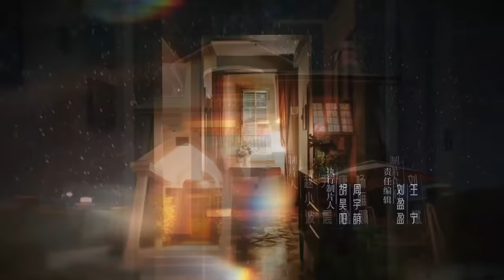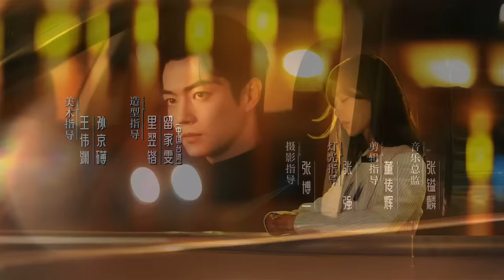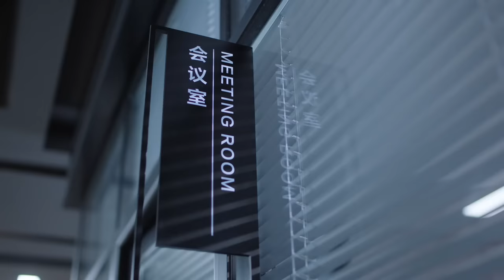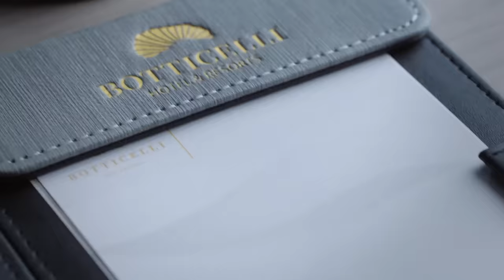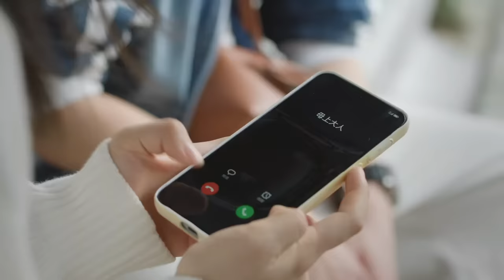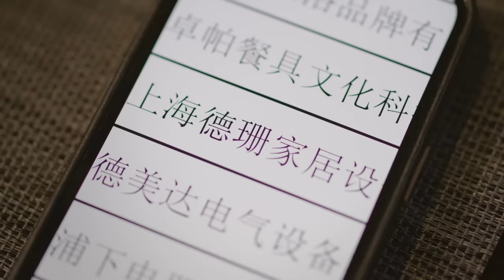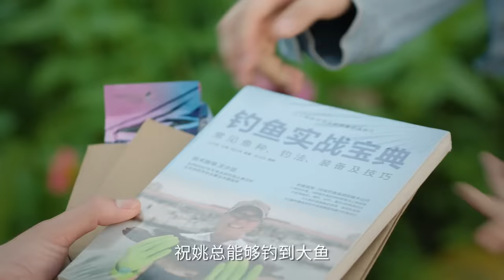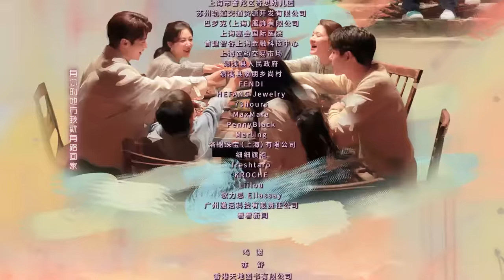【承欢记】第1集 | 杨紫、许凯主演 | Best Choice Ever EP1 | Starring: Yang Zi, Xu Kai | ENG SUB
►剧集信息：
导演: 田宇
编剧: 李晶凌 / 伍湘玲 / 胡晓钰
主演: 杨紫 / 许凯 / 牛骏峰 / 许龄月 / 张耀 / 何赛飞 / 姚安濂 / 吴彦姝
类型: 剧情 / 爱情
制片国家/地区: 中国大陆
语言: 汉语普通话
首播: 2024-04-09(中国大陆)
集数: 37
单集片长: 45分钟

►剧情简介：
      该剧改编自亦舒经典同名小说。

►Synopsis:
Mai Chenghuan, who comes from an ordinary family in Shanghai, was urged by her mother, Mrs. Liu, to discuss marriage with her boyfriend Xin Jialiang. However, the favorable economic conditions of the Xin family made this originally equal relationship unbalanced. At the same time, Mrs. Liu’s excessive interference in her daughter's lifelong affairs accelerated the breakup between Mai Chenghuan and Xin Jialiang. Torn between filial piety to her parents and loyalty to herself, Mai Chenghuan struggled to find a way out. She gradually broke free from her mother's strong love and focused more on her work. Mai Chenghuan's transformation was recognized by her step grandmother, who entrusted her with the most important task of hotel management. Yao Zhiming, the step grandmother's biological grandson and professional hotel manager, gradually understood and recognized Mai Chenghuan through their cooperation, and the two became work partners, working hand in hand. In daily life, Yao Zhiming is surrounded by the true emotions of the Mai family, and his relationship with Mai Chenghuan gradually heats up. From "living under her mother's influence" to "achieving oneself," Mai Chenghuan has embarked on an extraordinary path of growth that is unique to herself.